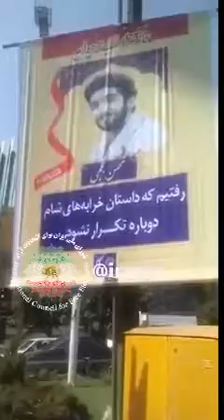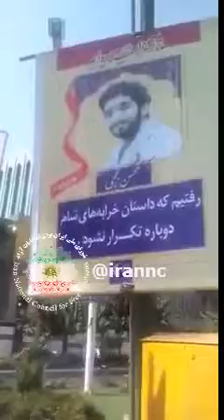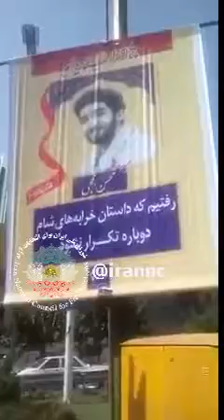شهيد شدن و دفاع از حرم خوب است، چرا مقامات كشور فرزندان خودشون رو اعزام نمیکنند ؟!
صدای یک هموطن از قلب تهران : شهيد شدن و دفاع از حرم خوب است، چرا مقامات كشور فرزندان خودشون رو اعزام نمیکنند ؟!